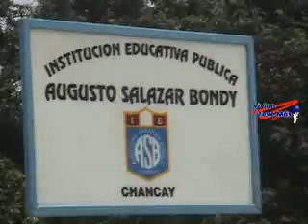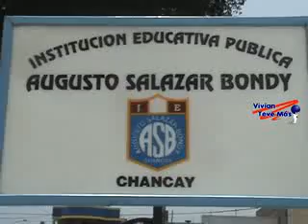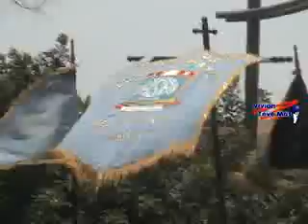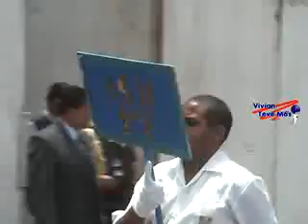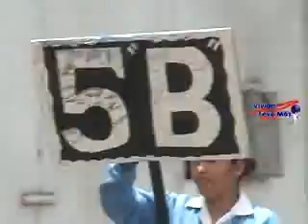Vivian teve más - Desfile de 43º aniversario de la I.E Augusto Salazar Bondy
DESFILE DEL AUGUSTO SALAZAR BONDY DE CHANCAY - Izamiento de bandera.